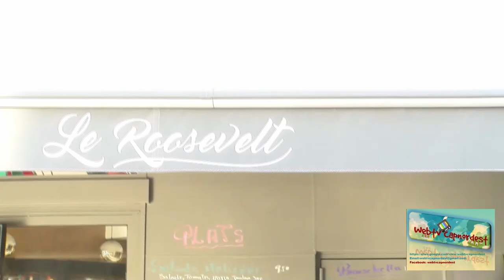Café poésie du Roosevelt